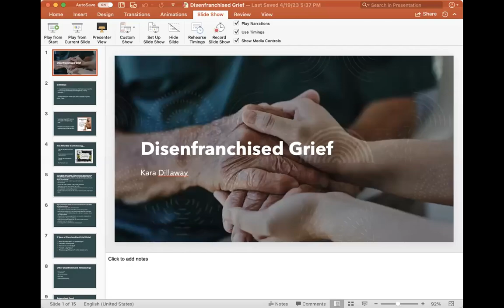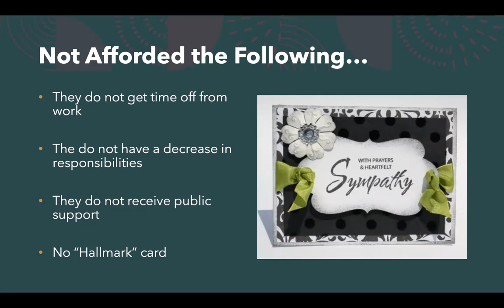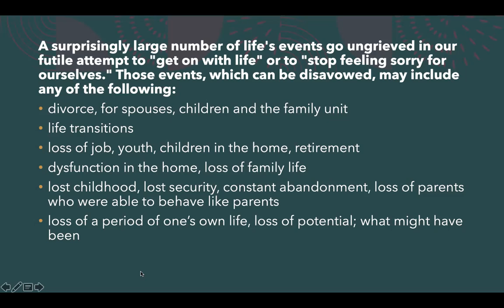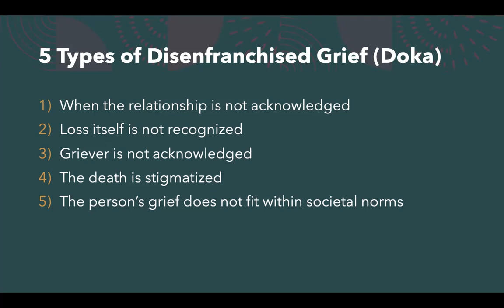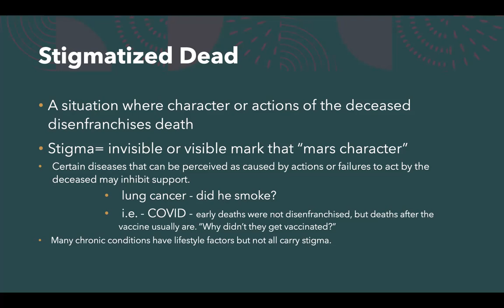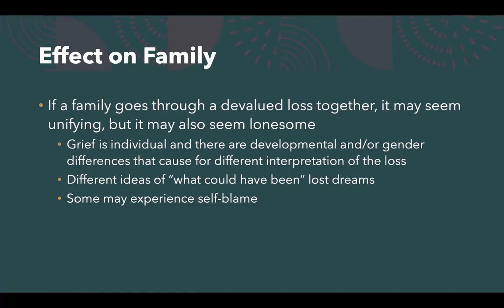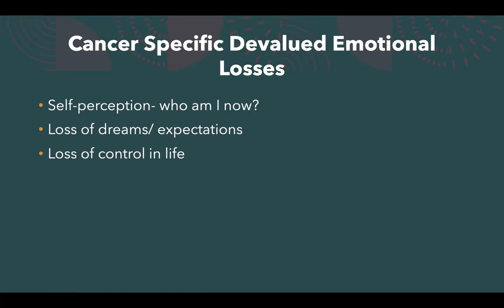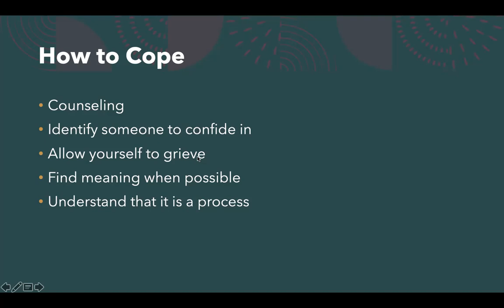General Cancer Support Group - Guest Speaker Kara Dillaway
Cancer Bridges' General Weekly Cancer Support Group
Guest Speaker: Kara Dillaway, MSW Student & Cancer Bridges Intern
Topic: Disenfranchised Grief - "There's Not a Hallmark Card For This"